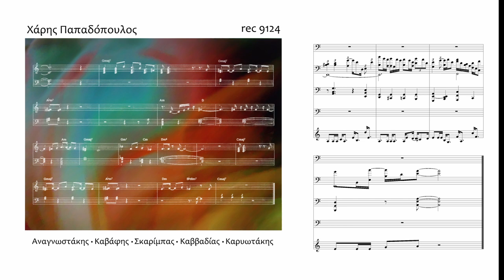KEY MEMORIES - HARIS PAPADOPOULOS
Composed and arranged by Haris Papadopoulos